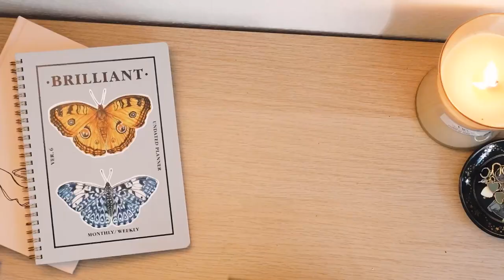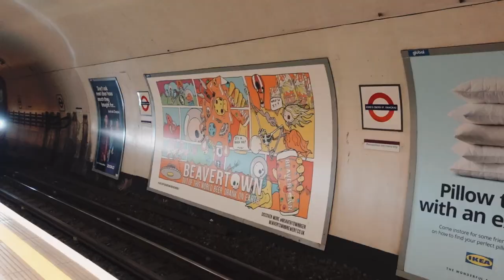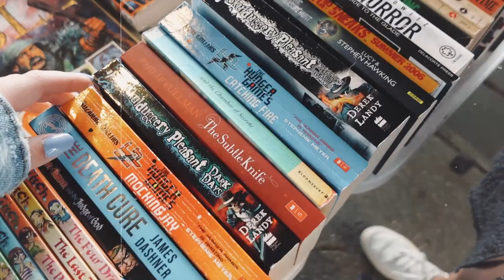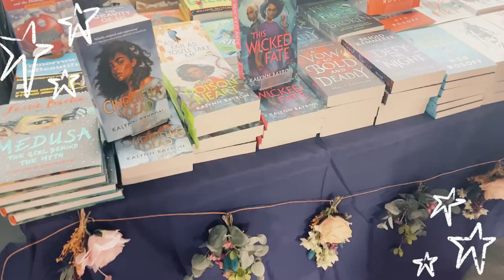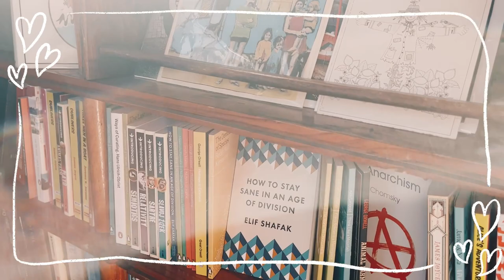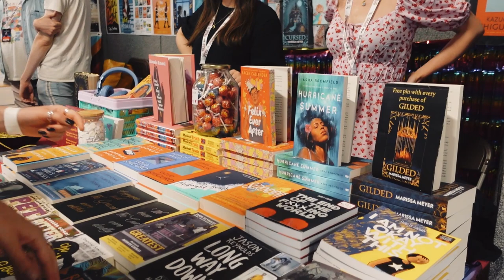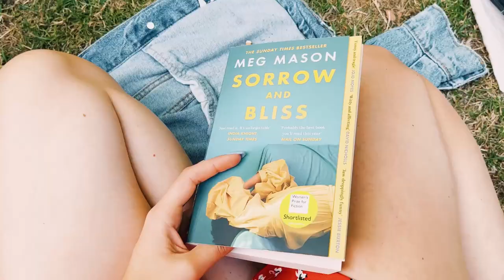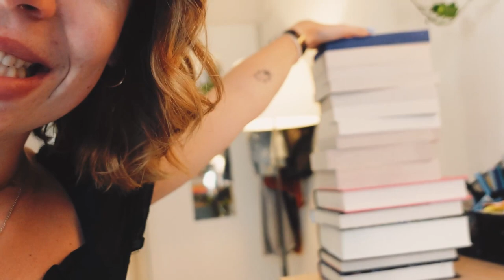meeting online friends & SO MUCH BOOKSHOPPING!!! 🥰🇬🇧 YALC & LONDON VLOG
MY YALC VLOG IS FINALLY HERE!!! 😭❤️ We had the best time meeting all of our online friends IRL, exploring the city and maybe buying way too many books… 👀

Mentioned
and so many more people!!! I loved meeting all of you. Sorry if I didn’t metion you here but know that I loved meeting you and you have a special place in my heart 🥰

00:00 intro
00:13 day 1, traveling to London
2:14 day 2, exploring the city & meeting online friends ❤️
4:53 day 3, our first day of YALC & a book boat!! 😳
6:43 day 4, disappointments, eating & clubbing 🪩🕺🏻✨
8:19 the last day

Hi guys! I'm a 23-year-old Dutch girl, who is obsessed with books, tv shows & movies!